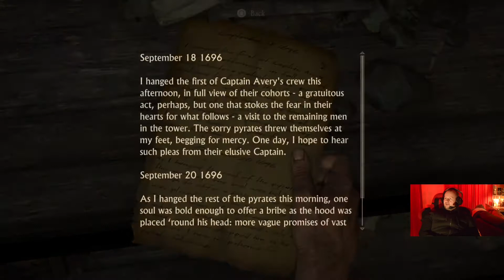Worst gamer chilling Uncharted 4 A Thief's end Part 1 PS5 version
Follow me Theworstgamerchilling on my new adventures in this game called Uncharted 4 A Thief's end, PS 5 version. If you just

The first part in this series. So we begin in the Catholic orphanage.